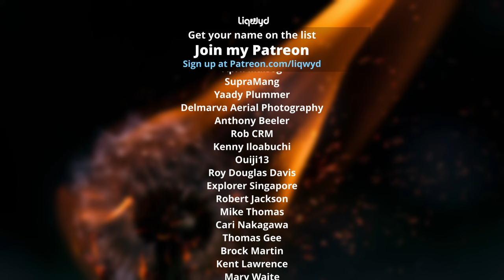LiQWYD & Waesto - Hear Me [Official]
⭐  BIG thanks to my Patreons:
Tina Huang
Jakub Rybarczyk
Anthoney King
Italian Time
Mile High Campers
Darell Chua
Chris O’Donnell
Hanami Okuno
Abwasserrohr
104 Fellybeans
Thomas Braun
Kyle Leffers
bdw beats
Tina Nerger
Ann
Jane Deerfield
Dale Nabeta
Yasuhiro Tsukamoto
Ryan Uyematsu
Petros
Masato Horino
Elaine
Yuyu
Pieter de Boer
SupraMang
Yaady Plummer
Delmarva Aerial Photography
Reid Cardwell
RobC R M
Anthony Beeler
Brett Ball
Smiley TK
Cooking With Judy Caldwell
Kenny Iloabuchi
Ouiji13
Roy Douglas Davis
Explorer Singapore
Robert Jackson
Mike Thomas
PRith Channel
Thomas Gee
Brock Martin
Kent Lawrence
Mary Waite
英紀 黒沢
Sandra
Coclé Nature Travel E.F
José Muñoz
Slippy Grip - @SlippyGrip
CC Spillman
R ,e Richard
Judy Justin
Lipe Paíga
Micah Ringlein
Phyllis Nunn
Alpinerover - @alpinerover